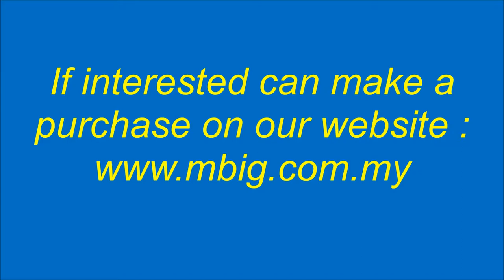3d puzzle movie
New Collection :
3D Paper Made Puzzle